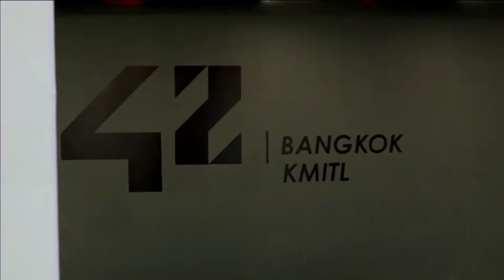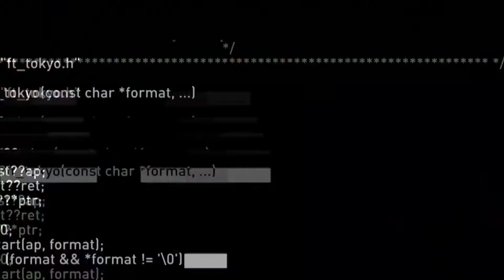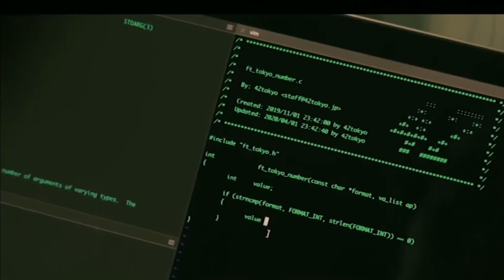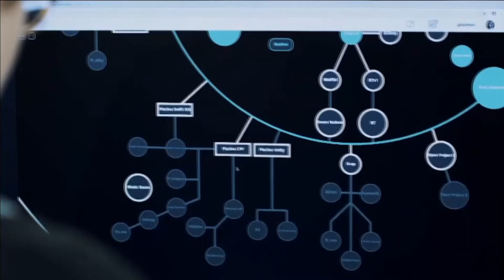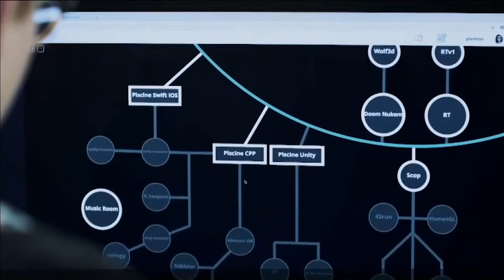64-03-26 42 บางกอก สถาบันโปรแกรมเมอร์แห่งแรกของประเทศไทย